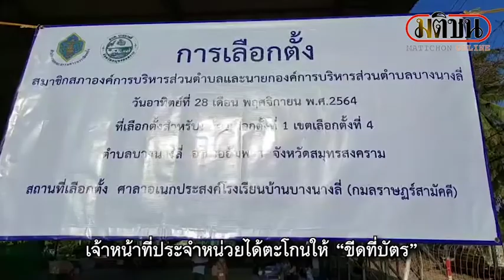หญิงชราวัย 91 ฉีกบัตรเลือกตั้ง: Matichon Online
พันตำรวจเอกเผด็จ ภู่บุพผากาญจน ผู้กำกับการ สภ.อัมพวา ได้รับแจ้งจาก นางสุทัสสี ทับทิมทอง ประธาน กปน.ประจำหน่วยเลือกตั้งที่ 1 เขต 4 ตำบลบางนางลี่ อำเภออัมพวา จังหวัดสมุทรสงคราม ว่า มีผู้ก่อเหตุฉีกบัตรเลือกตั้ง จึงนำกำลังเข้าควบคุมตัวนางบุญธรรม สุนทรวงษ์ อายุ 91 ปี อยู่บ้านเลขที่ 114/1 หมู่ 4 ตำบลบางนางลี่ อำเภออัมพวา มาแสดงตนขอใช้สิทธิเลือกตั้ง ขณะเสร็จจากเข้าคูหากาบัตรเลือกตั้งได้ก่อเหตุฉีกบัตรเลือกตั้ง มาสอบสวนที่ สภ.อัมพวา